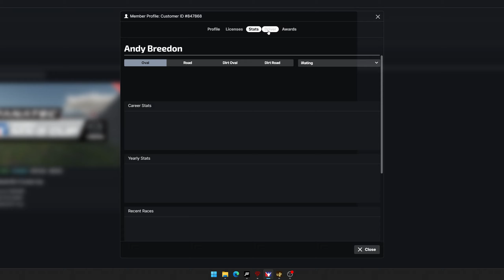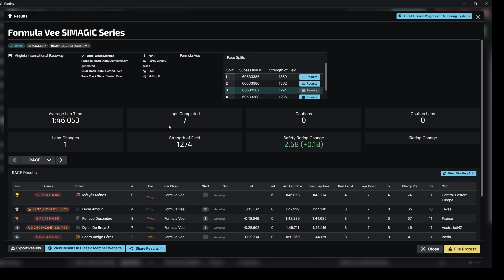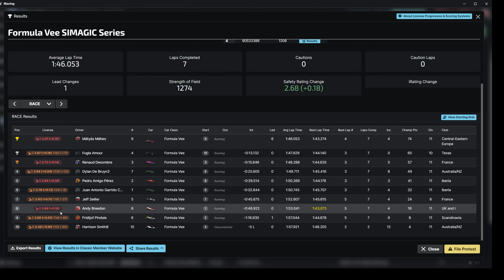Race 1 | Formua Vee | VIR | Road To Class D | Rookie iRacing Career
00:00 Intro
0:30 Race Start
13:37 Outro

( I will earn credits if you join iracing via my link above)

-4 stupid pc system updates (w10 updrade to w11, iracing update/shaders changed), nvidia drivers.
- OBS to high cpu priority.
-System crash at the end of qualifying but i held pole.
-Rebooted, rushed to record and race.

This is to highlight other Content creators and share our channels, please check them out!

***PC SPECS***
MONITOR: Samsung G9 Odyssey 49" @ 120hz
MOBO: Gigabyte Aorus AM4 X570
MEMORY: 32GB 3600 Corsair Vengence
CPU: AMD 3900x
GPU: Nvidia Gigabyte Aorus 1080ti
MIC: Fifine K688
CAM: Canon EOS 7D (24-70mm L-Lens)

***RACE HARDWARE***
BASE: Fanatec GT DD Pro (8nm)
WHEEL: Fanatec Formula V2.5 X
PEDALS: Fanatec ClubSport V3
SEAT: 2012 Honda Civic Type-R Seat
RIG: Custom Aluminium Frame